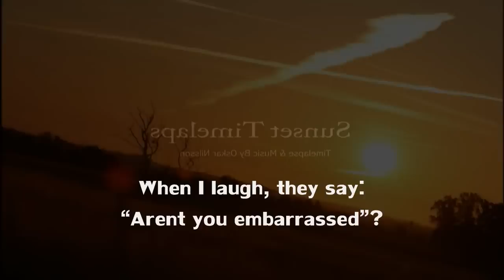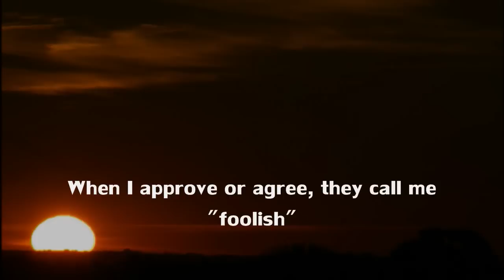"When I laugh..." | Arabic nasheed + Eng subtitles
The nasheed encourages us all to stop caring what people think :)

Im sure many of you have heard this nasheed before, user 'missmillionmaker' translated it.

Artist: Unknown
Nasheed: Fqalo